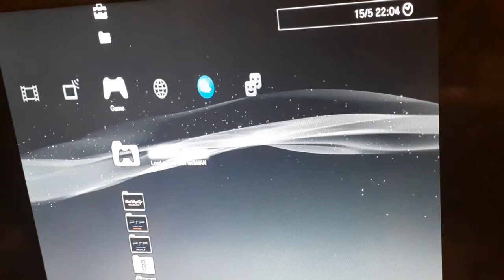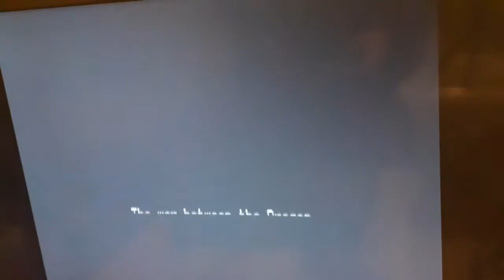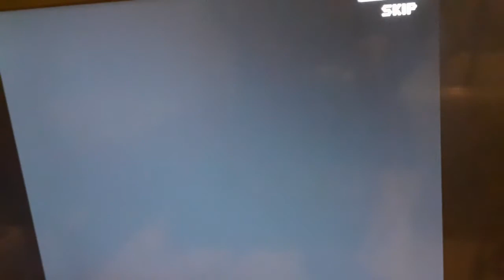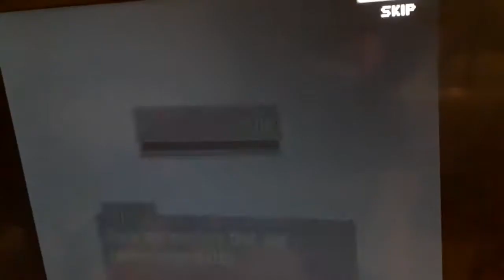Zenonia PSP | PKG PS3 in HD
Zenonia PSP - PKG PS3

1. Get the game from any legit site like cd romance.

2. Copy the game from your PC to your usb fat 32.

3. Copy the game to your PS3 like this:

dev hdd0 / PSPISO / your game (can be played as remaster or minis).

4. You should have webman m and PSP Remaster and Minis already installed, because you'll be using them to access your game and play it.